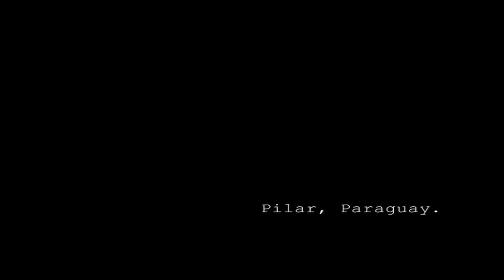Semillas Sobretodo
Breve foto ensayó sobre una manufactura en el suroeste de Paraguay: Pilar

Fotos por: Giovanni Maldonado
Edición: Glorimar Velázquez
              Janices Mejías